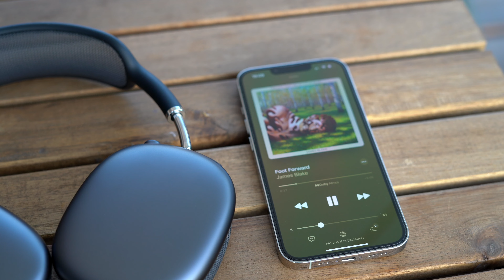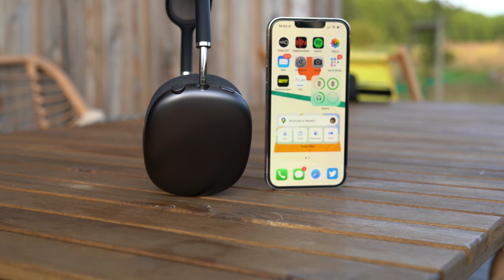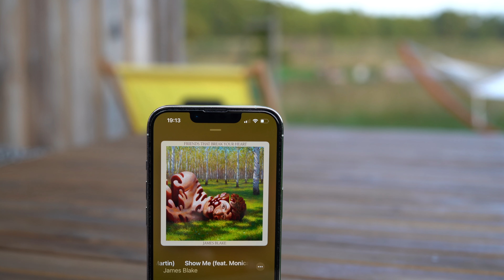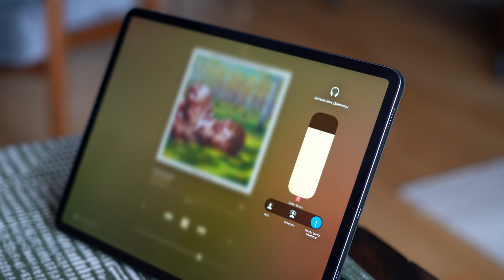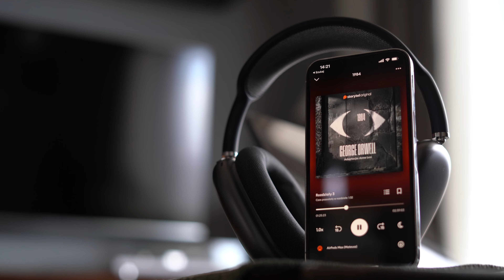AirPods Max - największe słuchawki Apple | RECENZJA, OPINIA, TEST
Myślę, że te słuchawki mają tyle samo zwolenników, co przeciwników, którzy będą starali się udowodnić, że to model, który nie jest wart swojej ceny. Okazuje się jednak, że brak wsparcia dla bezprzewodowych kodeków bezstratnych, nie musi być problemem, a liczy się po prostu jakość każdego z pojedynczych komponentów słuchawek i to one wpływają na końcowy efekt.

Z AirPods'ów drugiej generacji korzystam już od niemal 3 lat i muszę przyznać, że to one są sprawcą całego zamieszania. Te udane doświadczenia z korzystania właśnie z nich, skłoniły mnie do sprawdzenia największych słuchawek od Apple. No bo skoro coś działa, to czemu nie dać szansy wersji z "Max" w nazwie? No więc korzystam z nich obecnie na "pełen etat" - z iPhonem, iPadem, MacBookiem i po tych kilku miesiącach chcę podzielić się z Wami moimi przemyśleniami.

Czy to najlepsze słuchawki bezprzewodowe na rynku? Jestem daleki od wydawania taki sądów - każdy powinien ocenić to w oparciu o swoje indywidualne potrzeby i oczekiwania. Na pewno konkurencja w tym przedziale cenowym jest bardzo mocna i ma swoje argumenty choćby w kwestii obsługiwanych kodeków.

No cóż...zapraszam do oglądania!

0:00​ Obszerne INTRO
1:07 Skąd ten pomysł?
5:05 AirPods Max - wady
​7:35 AirPods Max - zalety
11:08 AirPods Max - brzmienie
15:46 AirPods Max - podsumowanie
17:22 Inne moje filmy - dzięki za Twój czas!

Mateusz

AirPods Max recenzja / AirPods Max 2023 recenzja / AirPods Max test / AirPods Max opinie / AirPods Max opinia / AirPods Max brzmienie / AirPods Max jaki kolor